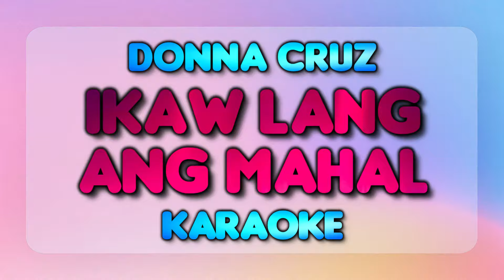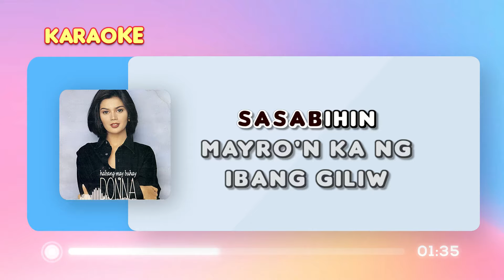IKAW LANG ANG MAHAL - Donna Cruz 🎙️ [ KARAOKE ] 🎶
(from "Pure Donna"  1997 album)

Lyrics:

Ikaw lang ang mahal
At lagi kong dasal
Sana'y di magbago ang damdamin mo
At ang iniisip mo lang ay ako
Huwag mong sasabihin mayroon ka nang ibang giliw
Baka hindi makaya kong mawawala ka
Dahil puso ko'y nasanay na

Palaging ikaw ang nais makita
Ganyan lagi ang aking nadarama
At bakit ikaw ang siyang minahal
At aking inibig ng tunay
Huwag mo lamang sanang sasabihin
Iiwanan ako at may ipapalit ka sa akin

At bakit ikaw and siyang minahal
Iiwanan ako at may papalit na sa akin...

ikaw lang ang mahal karaoke
donna cruz karaoke